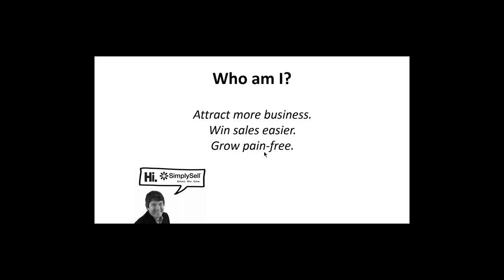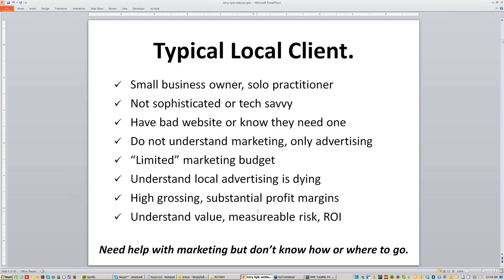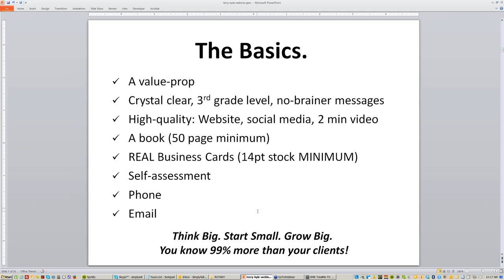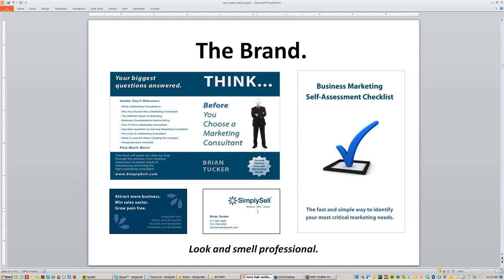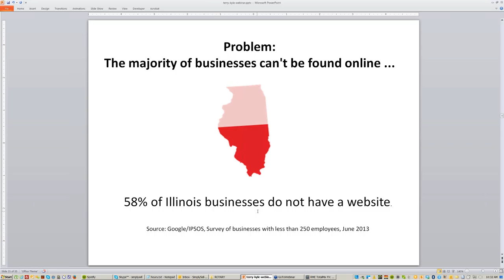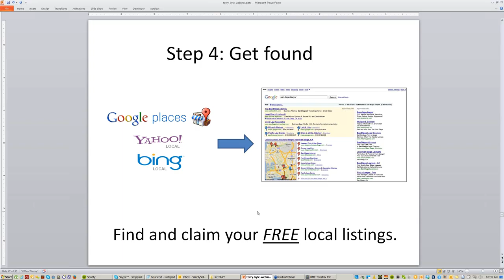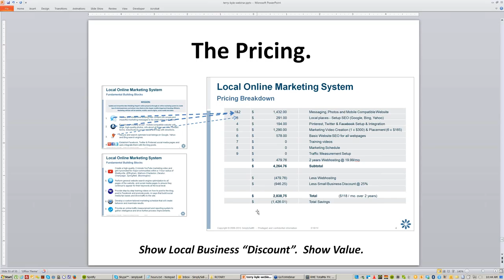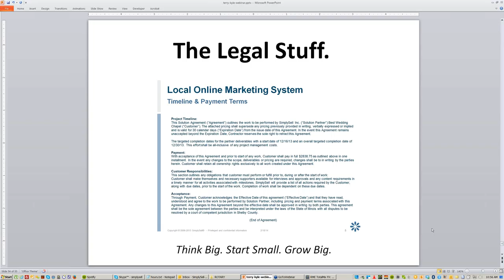QZX900 H@CKS webinar220